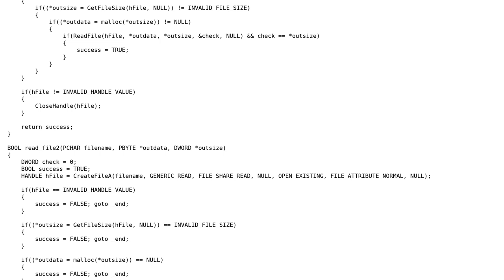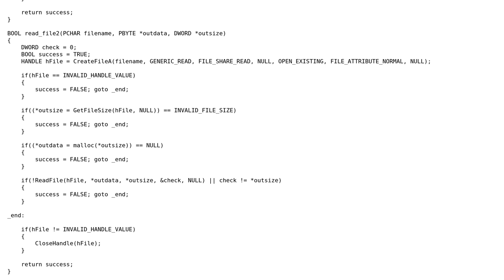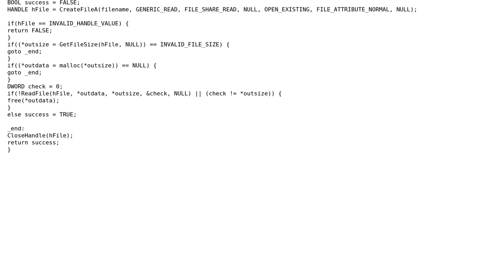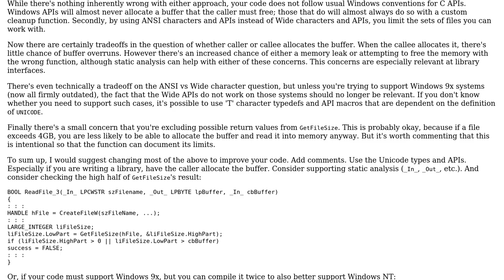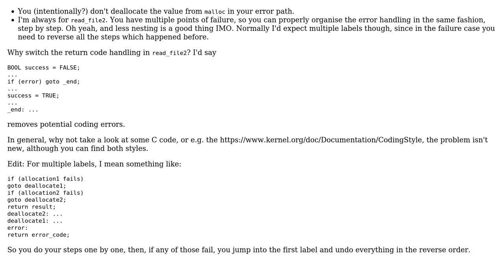Two implementations of file-reading (3 Solutions!!)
Two implementations of file-reading

With thanks & praise to God, and with thanks to the many people who have made this project possible! | Content (except music & images) licensed under CC BY-SA | Music | Images & others | With thanks to user William Morris user Okkaaj user Michael Urman user ferada user 200_success and the Stack Exchange Network Trademarks are property of their respective owners. You are responsible for your own actions.